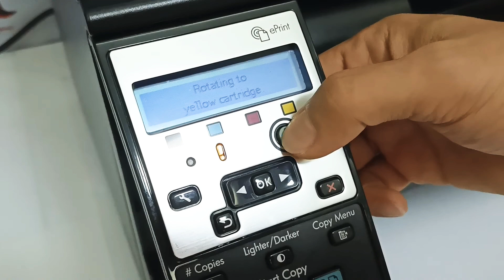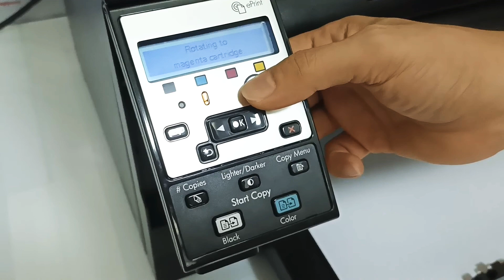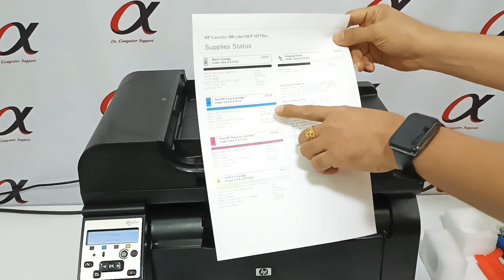HP LaserJet Pro 100 m175nw - การเปลียนตลับหมึก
วีดีโอสาธิตการเปลี่ยนตลับหมึกให้กับปริ้นเตอร์ HP LaserJet Pro 100 m175nw